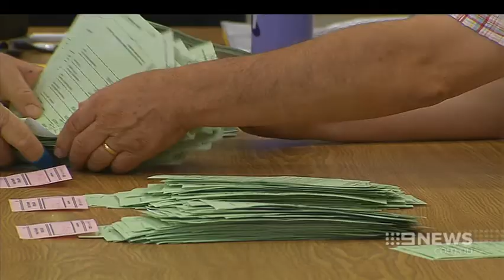Labor Wins | 9 News Adelaide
Labor prevails in tight count for Fisher.